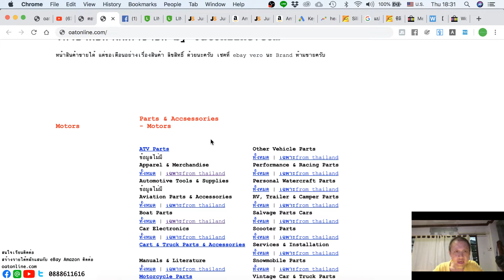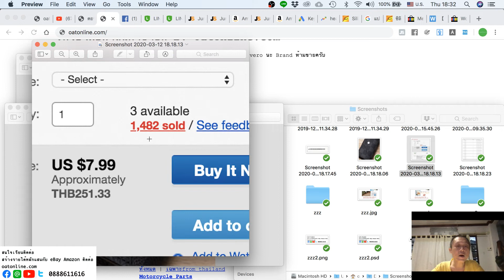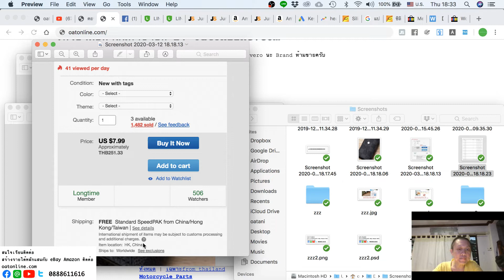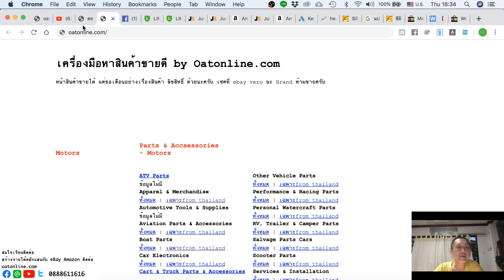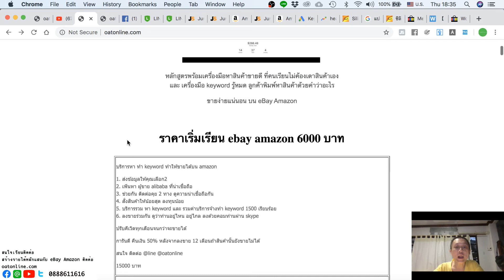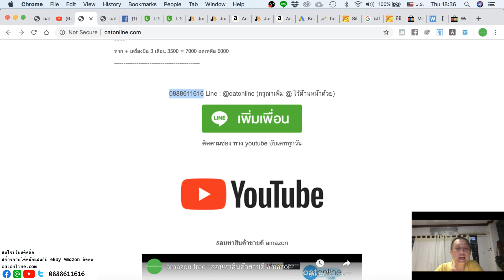ขายอะไรดี ebay กระเป๋าหนังขายดีโคตร ออกมาละ 1000 กว่าชิ้น ออกทุกวัน